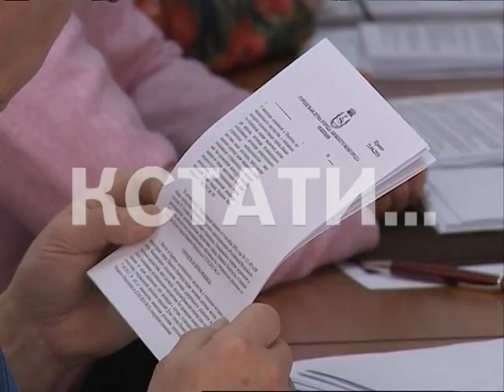Нижний Новгород будет претендовать на звание города героя воинской славы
Нижний Новгород достоин присвоения ему звания «город воинской славы». Соответствующее обращение фракция «Единая Россия» намерена передать федеральным властям в ближайшие дни. Об этом сегодня заявил Владимир Панов на заседании Гордумы. Город Горький был действительно настоящей кузницей Победы. За годы войны на горьковских заводах был изготовлен каждый третий танк, каждый четвертый самолет-истребитель, каждая вторая подводная лодка.